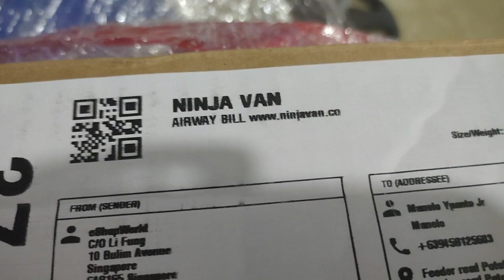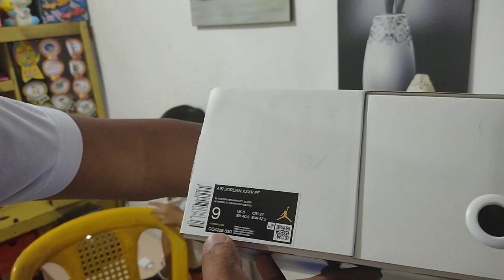Unboxing Nike Air Jordan XXXV "Bred"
Unboxing my very First Nike Air Jordan XXXV "Bred" galing sa aking kaibigan na nasa Turkey.

Maraming Salamat sa iyo "DJ" at mag-ingat kayo jan palagi.

God Bless.